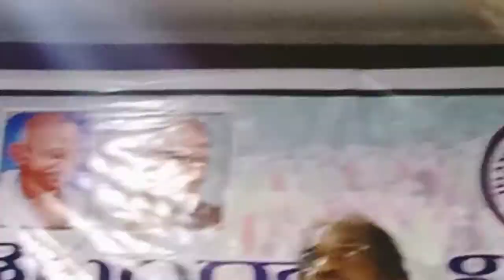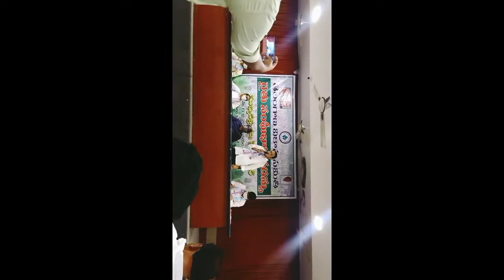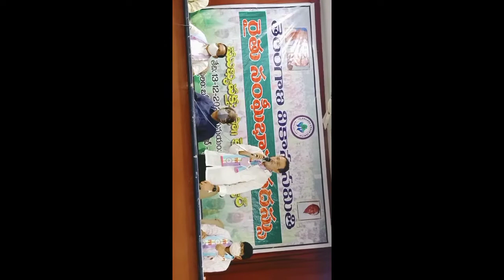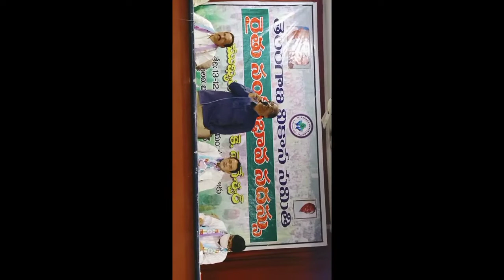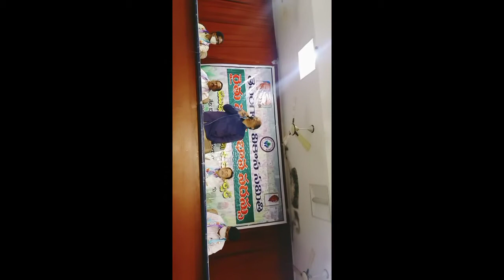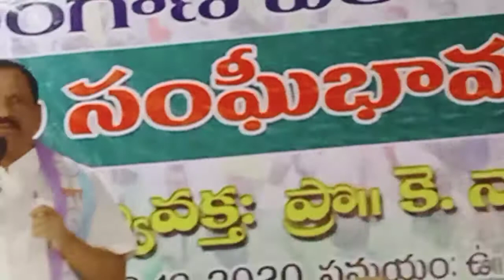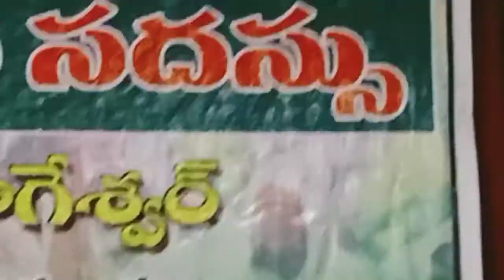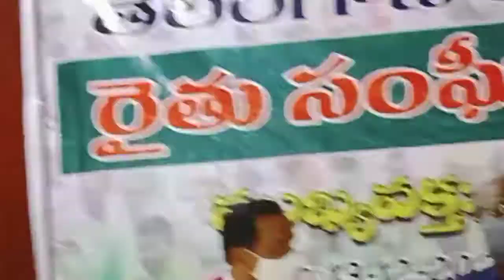TVS support for farmers| Prof.Nageshwar rao sir speech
Telangana vikasa samithi supports farmers protest